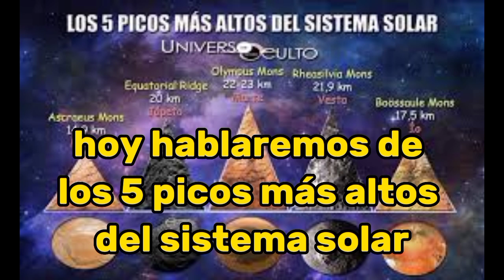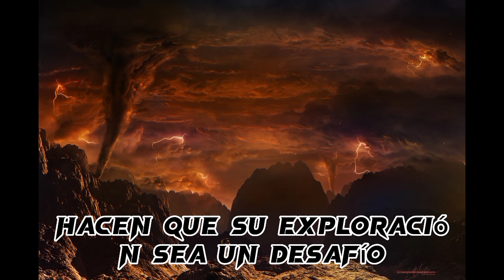los 5 picos mas altos del sistema solar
si te gusta la astrología aquí te dejo los picos mas alto del sistema solar